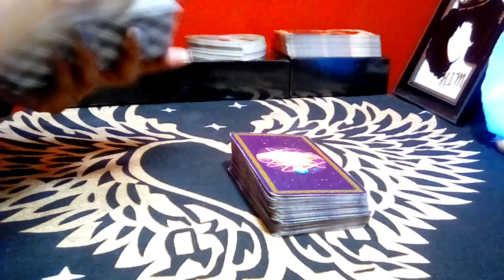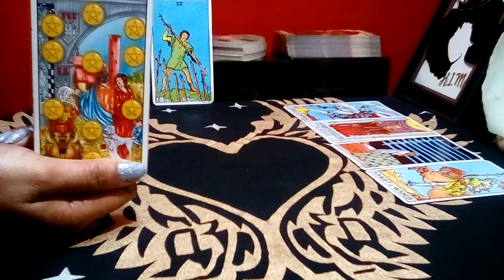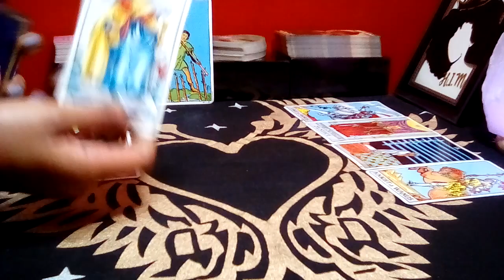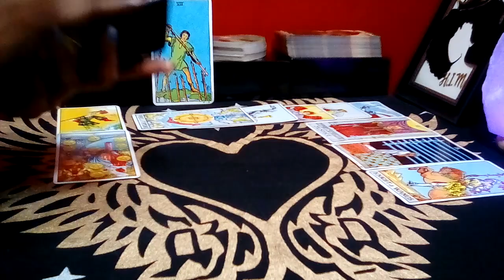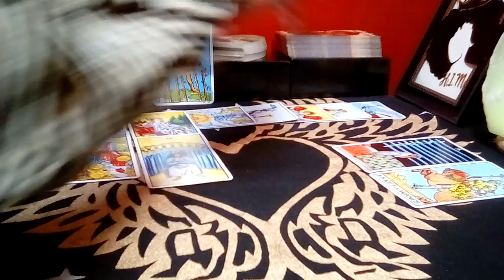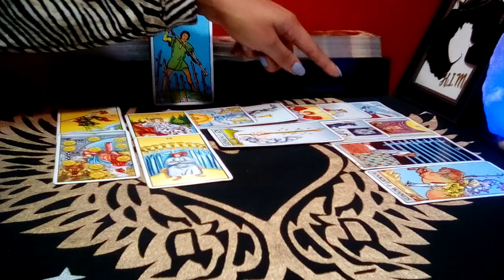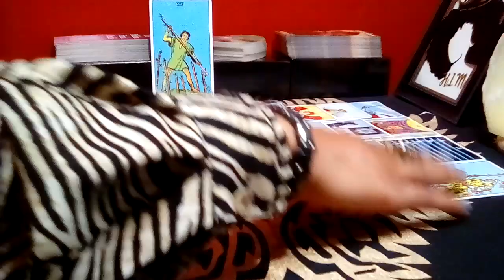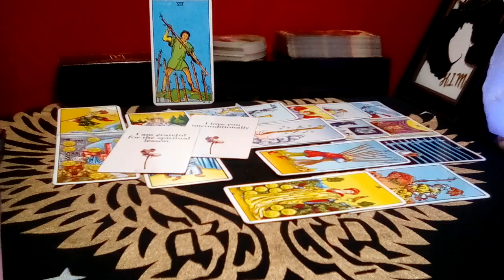SCORPIO: OCTOBER 2023 (03-07) **DANG! THIS HAS THEM STRESSED and BURDENED!* (Peek At Your Partner)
Scorpio OCTOBER 2023 Tarot Love Reading

Decks Used:
Cosmic Tarot
Crystal Visions
The Pictorial Key
Rider-Waite Tarot